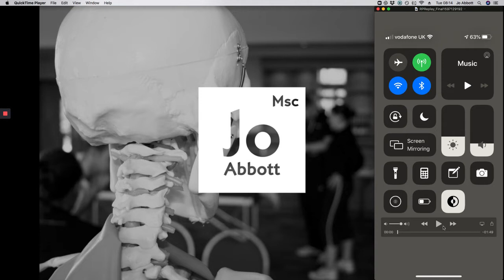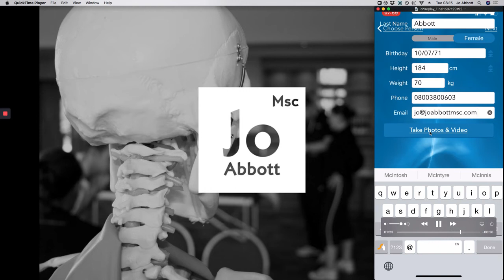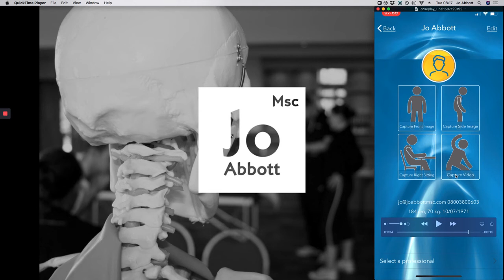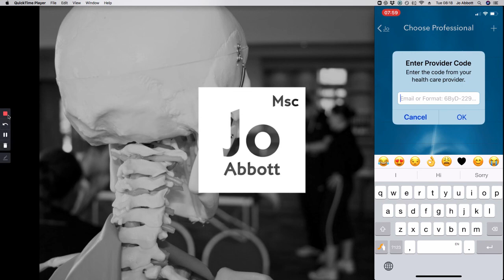Accessing and downloading virtual biomechanical screening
This video is to support those research subjects and patients with the potential to opt in for virtual biomechanical screening with Jo Abbott.  This video is a step-by-step guide to accessing a specific app (FOC), collecting the specific data I need, to finally sending the information back to me for data analysis.  All media you provide are sent via a secure network.